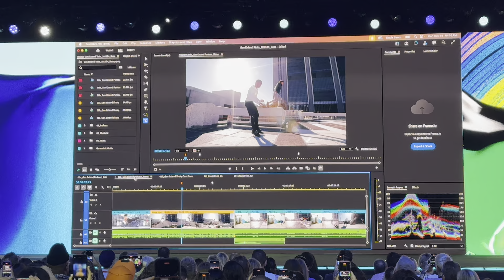Adobe Generative Extend Demo from Adobe MAX 2024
Adobe demos the new Generative Extend feature in Premiere Pro (beta), powered by the Firefly video model.

The Media Copilot is a podcast and newsletter that explores how generative AI is changing media, journalism, and the news.

Explore our courses on how to use generative AI tools, tailored for media, marketers, PR professionals, and other content creators